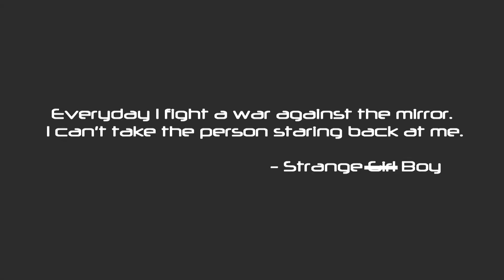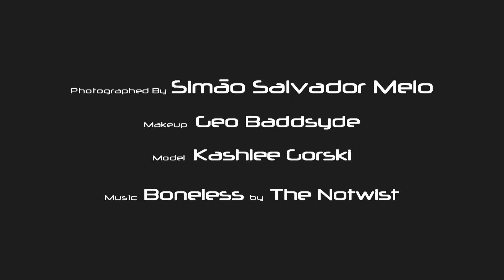The Strange Boy. Short Film By Simão Salvado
-- A short music film about unacceptance --